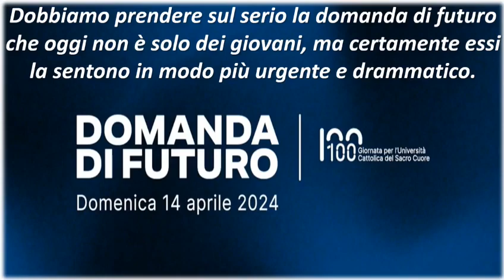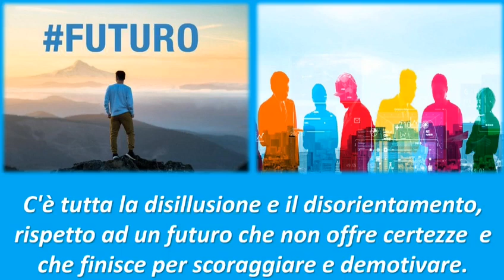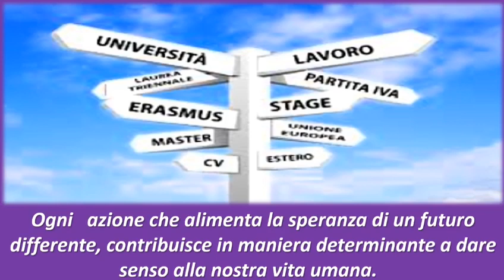GIOVANI - DOMANDA di FUTURO - 100a Giornata per l'Università Cattolica "Sacro Cuore"